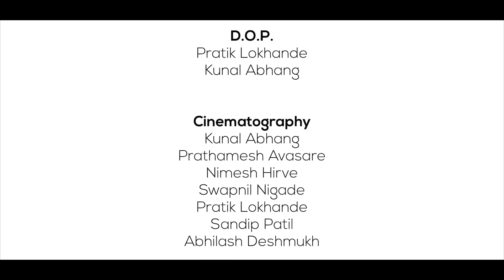Raje Aale Ki Raje Ga | राजे आले की राजे गं | Fiddlecraft - Framista (Ganpati Music Video)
Our Tribute to Maharashtra Police with Raje Aale Ki Raje Ga song by Fiddlecraft.

💛 About Fiddlecraft: Fiddlecraft is an Indie Pop Band from Pune formed in 2015. The Band does only Original Compositions and all the songs have hidden stories that you can relate to very easily. The Band is known for its composition and also has a very loyal following.

➡️ Credits:
Direction Pratik: Lokhande
Screenplay & Story: Sumant Dhas

Actors:
Jeevan Bharti
Sumant Dhas
Amol Narwade
Manasi Kulkarni
Dnyaneshwar Shinde
Vijay Shelar

D.O.P.
Pratik Lokhande
Kunal Abhang

Cinematography:
Kunal Abhang
Prathamesh Avasare
Nimesh Hirve
Swapnil Nigade
Pratik Lokhande
Sandip Patil

Aerial Cinematography:
Prathamesh Avasare
Mandar Jadhav
Akshay Gaikwad

Editor: Sankett Agawane

Calligraphy: Sagar Gandhare

Pathak : Taal Vadya Pathak
Tasha : Abhishek Bhuruk
Dhol : Manish Khatavkar
Drums: Sayed Saif Ali
Guitar : Akshay More
Bass: Dev Verma
Chief Coordinator: Raju Talekar
Coordinator: Parikshet Phand

Music Producer: Harshad Sathe

Executive Producer: Rohit Jain

Special Thanks:
Atul Chavan
Omkar Baravkar
Hrushi Sanas
Abhilash Deshmukh
Gorakhsheth Chinchwade
Yash Chinchwade
Parag Sawant
Akshay Mane
Nikhil Pillay
Atharva Puranik
Omkar Thorat
Sagar Pandhare
Sumedh Baviskar
Prasad Wadekar
Aniket Ghodke
Rohit Kale
Nikhil Gawade
Prashant Gawade
Charudatta Jadhav
Kedar Kumbhar
Yogesh Kawli
Puja Lokhande
Shashikant Nimbalkar

Shreemant Dagdusheth Halwai Ganpati Trust, Pune
Lalbaugcha Raja Sarvajinik Ganeshotsav Mandal
Chinchpklicha Chintamani Sarvajanik Ganeshotsav Mandal
Kasba Ganpati
Chatrapati Rajaram Mandal
Tambdi Jogeshwari Ganeshotsav Mandal
Tulshibag Sarvjanik Ganehshotsav Mandal
Akhil Mandai Mandal
Shreemant Bhausaheb Rangari Ganpati
Hutatma Babu Genu Mandal
S.K.F. Sarvajanik Ganeshotsav Mandal
Morya Gosavi Devasthan Trust

Gandhaksh Vadyapathak Trust Chinchwadgaon
Shri Gajlaxmi Pathak Pune